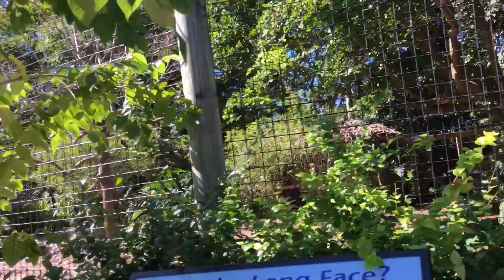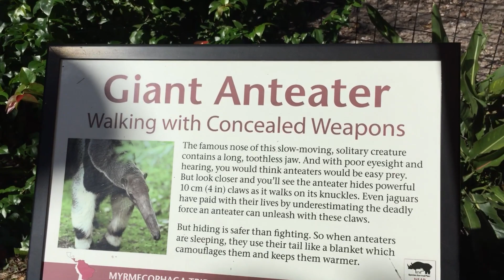Naples, Florida Zoo